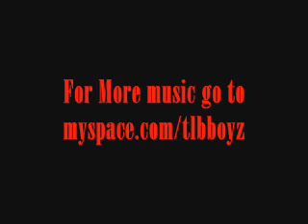Lao Rap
ya'll wont be dissappointed